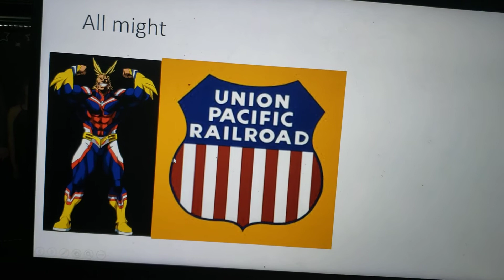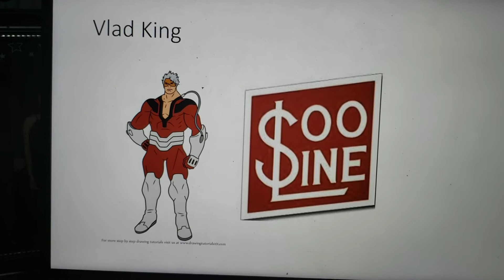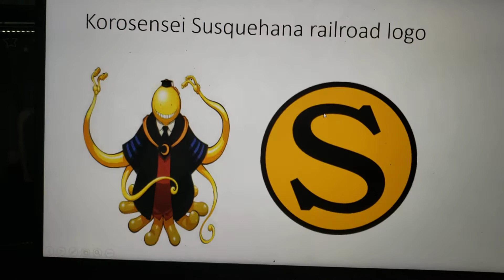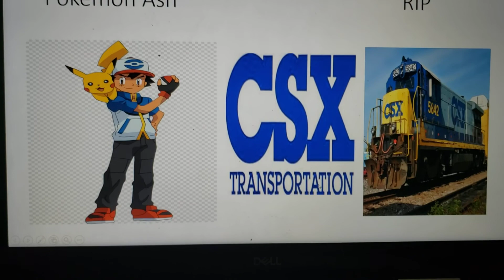Railroads portrayed by Anime Characters